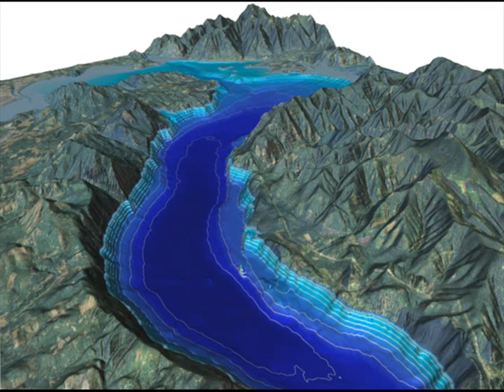Cryptids and Monsters: Paddler, massive lake monster, potential size of submarine, Lake Pend Oreille